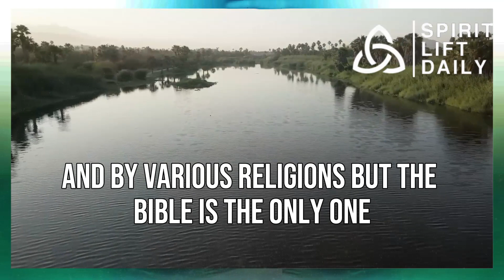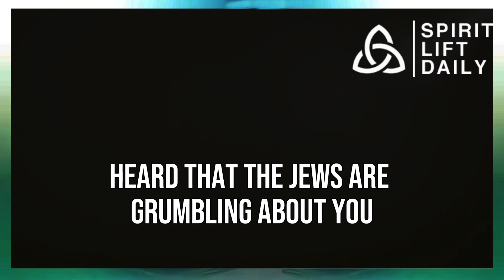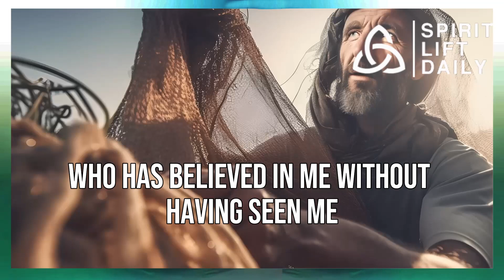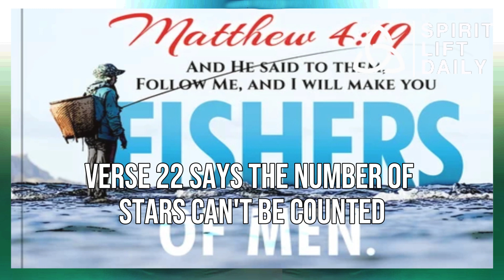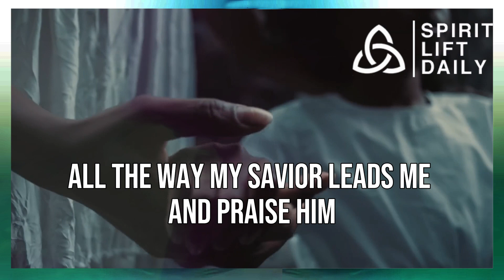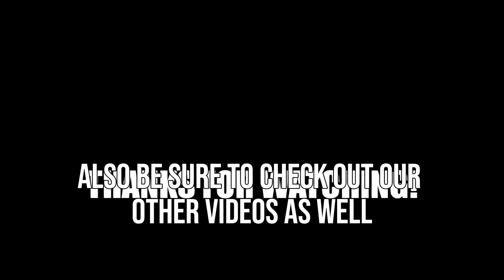10 Interesting Facts About the Bible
Christian inspiration, motivation, and daily prayers are the focus of this channel. Our goal is to provide you daily access to uplifting, enlightening, and spiritually uplifting content.

Be blessed as you listen to this powerful morning prayer and begin your day with God first!

Take in our enlightening lectures and daily prayers, which are intended to strengthen your relationship with God and change your life via the application of His Word.

We appreciate your support. May the love, grace, and peace of the Lord constantly surround you, and may He bless and keep you.

Religion, Social